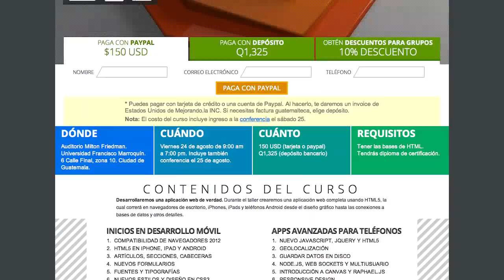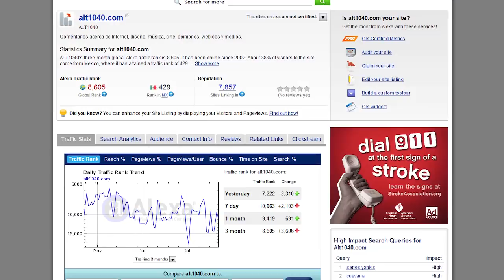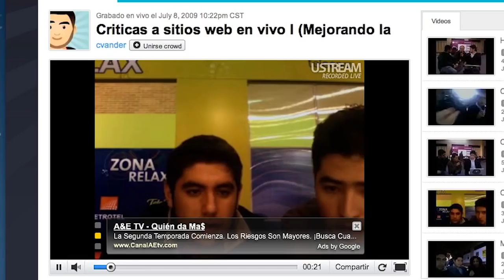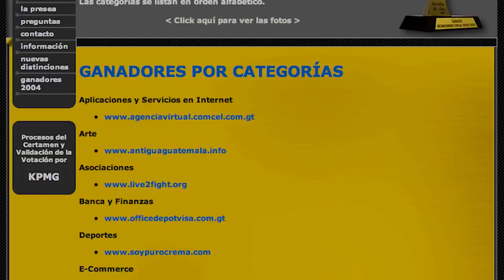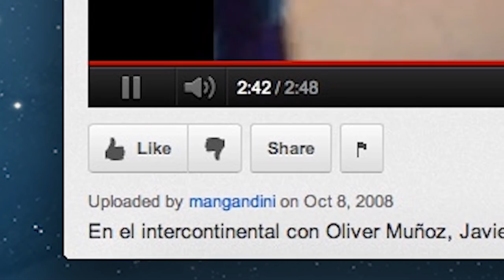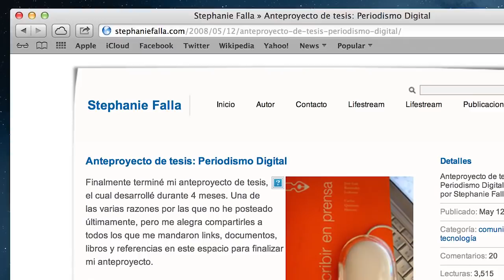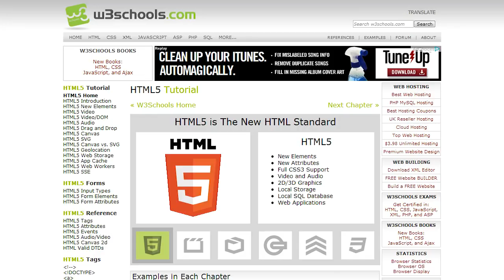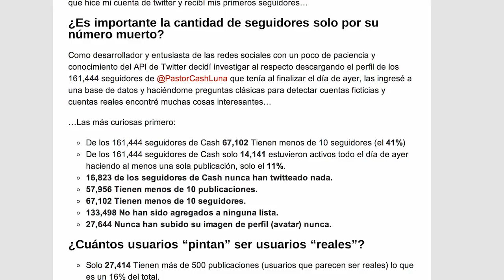...y ellos son los Maestros Del Web y mejorando.la / Platzi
...y ellos son los Maestros Del Web y mejorando.la o "la verdadera cara de los del web", audiovisual que muestra algunos hechos que nos dan en qué pensar. (ver parte 2

Con el mismo espíritu de siempre de develar y mostrar la verdadera cara de todo, hoy, celebrando los presuntos 15 años de MaestrosDelWeb.com y en honor a su nuevo proyecto de Mejorando.la web así como el glorioso ascenso al prestigiosísimo puesto tan codiciado de CEO de MaestrosDelWeb.com por parte de Stephanie Falla, hice este audiovisual.

¿Por qué dicen que cumplen 15 años si según la página de Who.IS dice que el dominio web de maestrosdelweb.com se registró el 27 de febrero de 1999?

Pero bueno, gracias a todos los amigos que me apoyaron con material e información para realizar este audiovisual, créditos:

Personajes Secundarios y Actores de reparto

Espero no olvidar a alguno